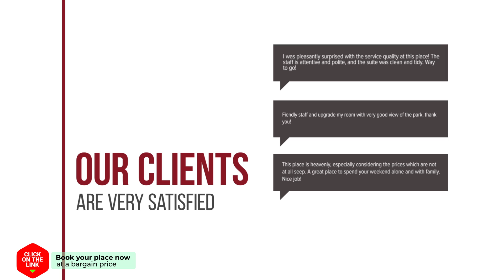Koningswinkelhof hotel review | Hotels in Valkenburg | Netherlands Hotels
Koningswinkelhof hotel video review. Hotels in Valkenburg, european 3 stars hotels.